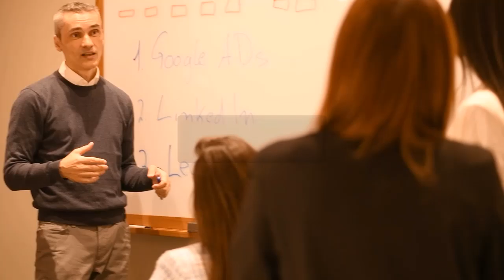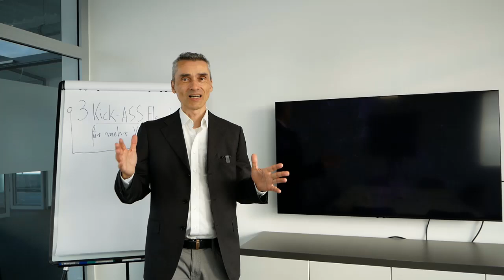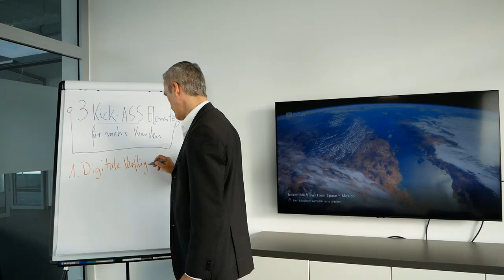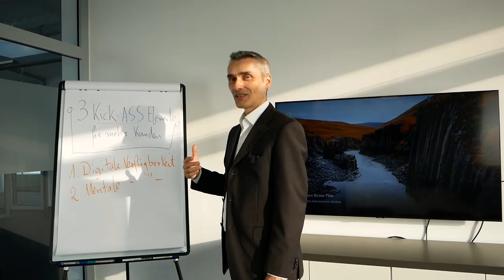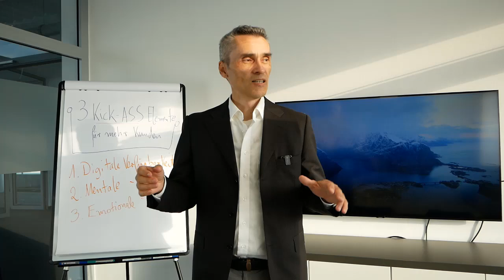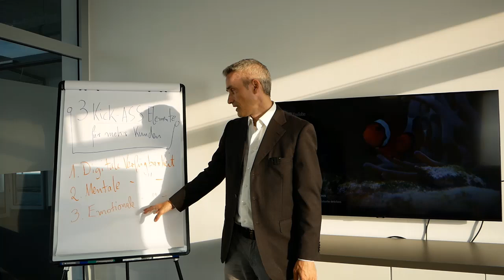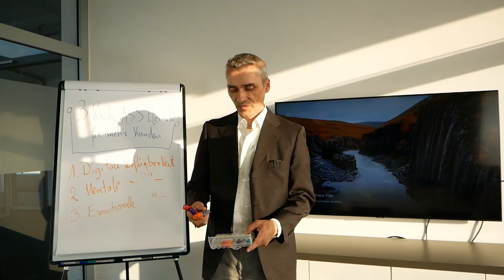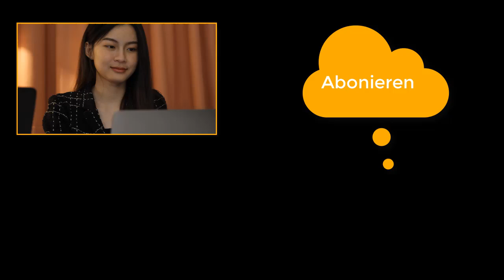B2B Kunden gewinnen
3 Elemente System für B2B Kundengewinnung - digitale Verfügbarkeit, mentale Verfügbarkeit und die emotionale..

Happy Hunting!